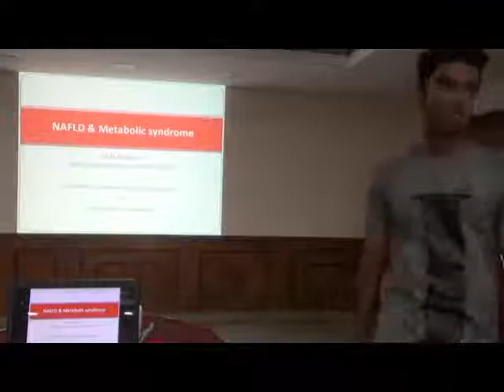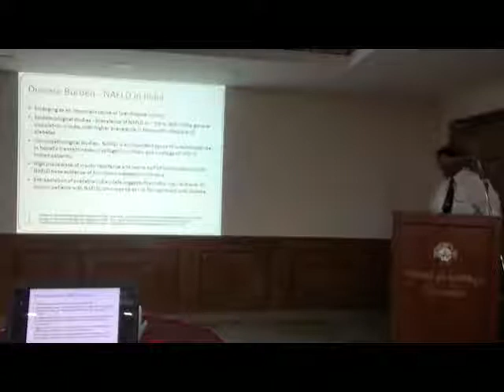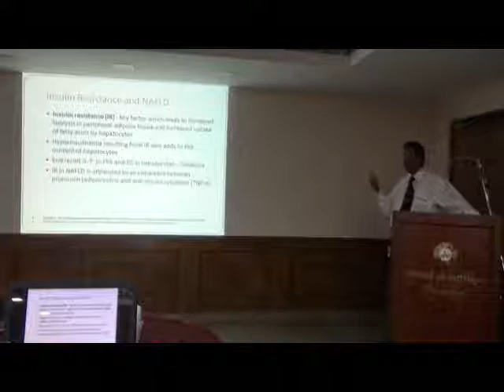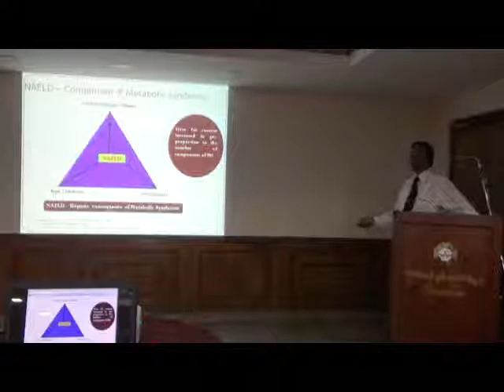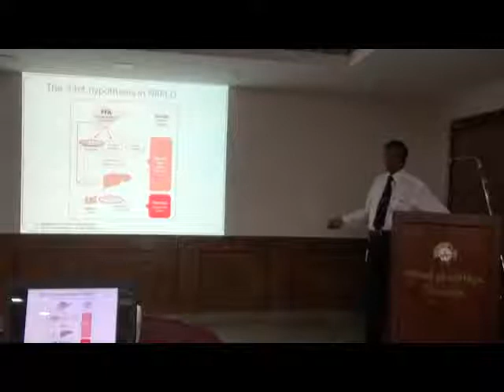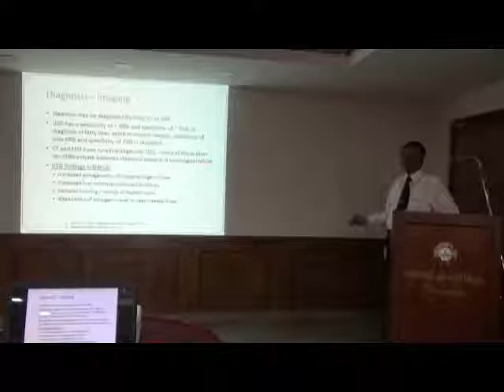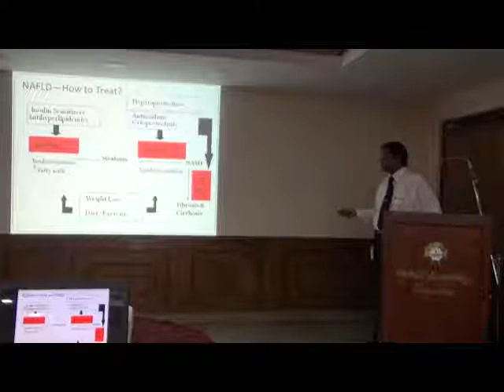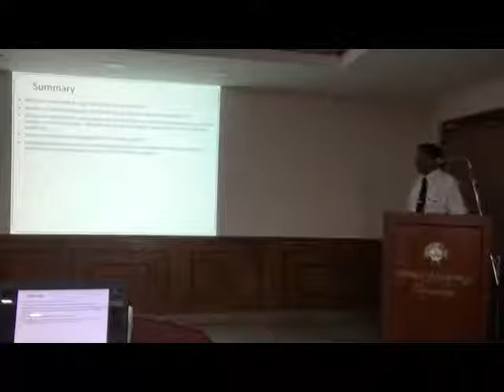Fatty Liver and Metabolic Syndrome – Dr.M.Hariharan